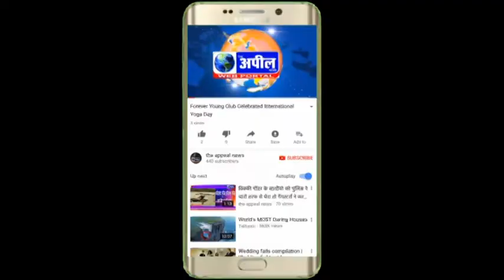8वा नाट्यम नेशनल थेटर फेस्टिवल | The Appeal News Paper